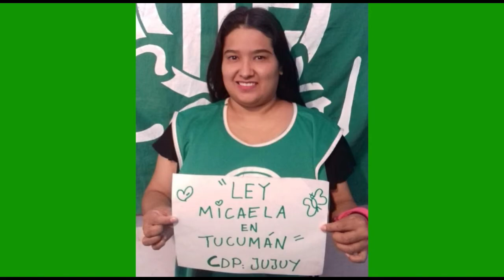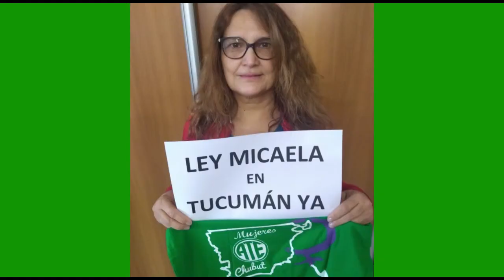ATE Nacional exigió a la Legislatura tucumana la adhesión a la Ley Micaela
El jueves 21 la legislatura de Tucumán tratará la adhesión a la Ley 27499. El Consejo Directivo Nacional de ATE le solicitó a la Legislatura de esa provincia, mediante una nota elevada a su Presidente, Osvaldo Jaldo, y firmada por Mercedes Cabezas, Secretaria de Organización del sindicato, y Clarisa Gambera, titular del Departamento de Género, que la aprobación sea sin las modificaciones que busca introducir el oficialismo.

Asimismo, ATE junto con la CTA-A y la Multisectorial de Mujeres de Tucumán, realizan hoy entre las 11 y las 13hs, en todo el país, un twitazo para hacer oír el reclamo.